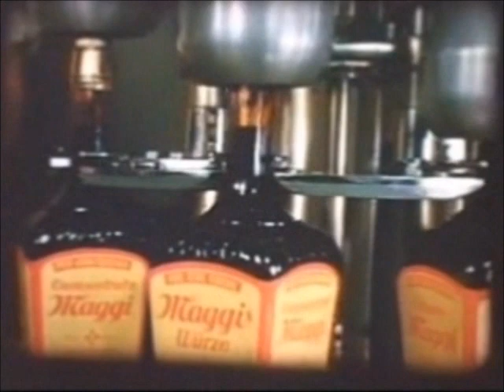MAGGI - Würze: Herstellung & Verpackung 1953